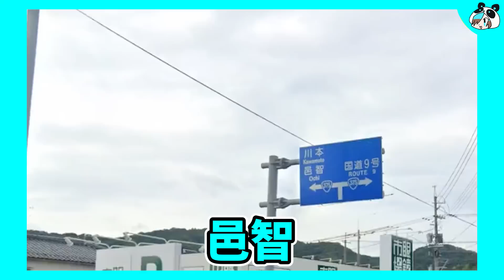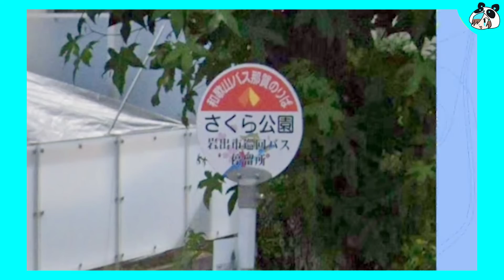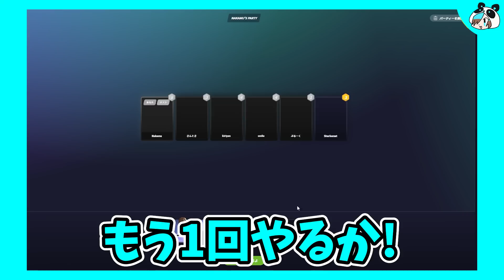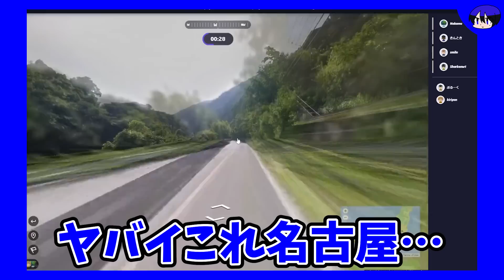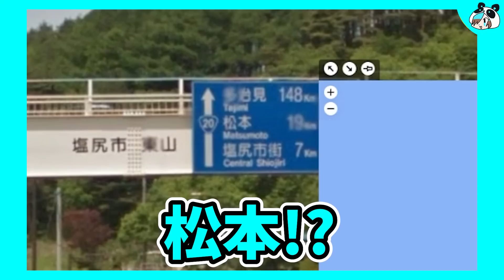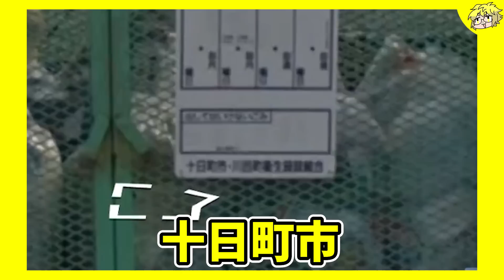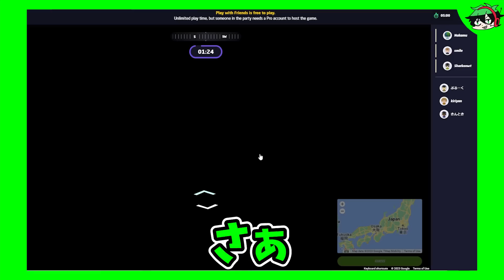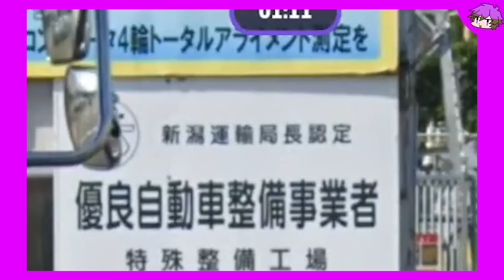日本全国を特定するバトロワで真剣勝負！！【Geoguessrバトロワ編】